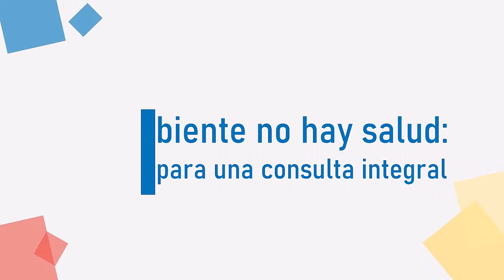"SIN AMBIENTE NO HAY SALUD". CONVERSAMOS CON MARCELO GIRAUD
Interesante conversatorio previo al webinar que realizaremos el martes 7 de noviembre de 2023, organizado por el Comité de Salud Ambiental Infantil (SAI) SOCHIPE. En esta oportunidad, conversamos con el geógrafo Marcelo Giraud.